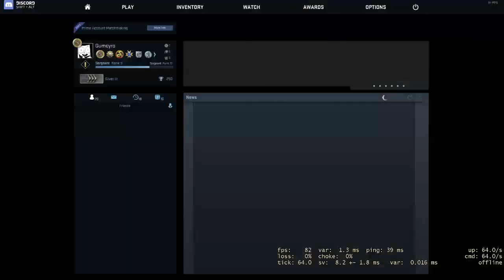csgo pro gameplay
csgo is for fucking losers and if you still play valve games in 2017 you should seek mental help